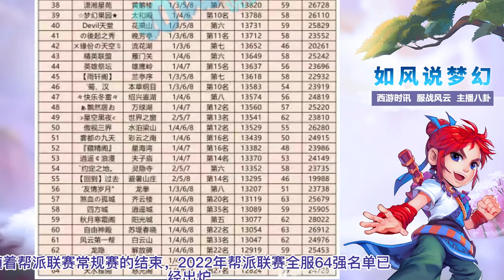梦幻西游：狗托打3个160头出晶清诀，玩家因为1两游戏币进苦行！